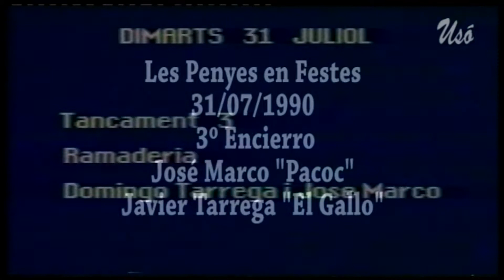1990 07 31 LA VALL D UIXO LES PENYES EN FESTES TERCER ENCIERRO DOMINGO TARREGA EL GALLO JOSE MAROC P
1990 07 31 LA VALL D UIXO LES PENYES EN FESTES TERCER ENCIERRO DOMINGO TARREGA EL GALLO JOSE PACOC